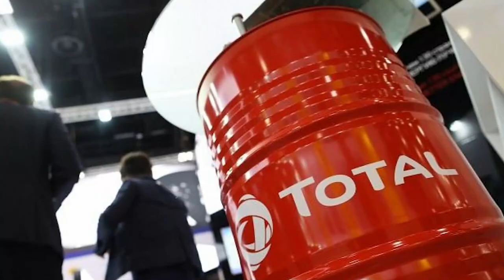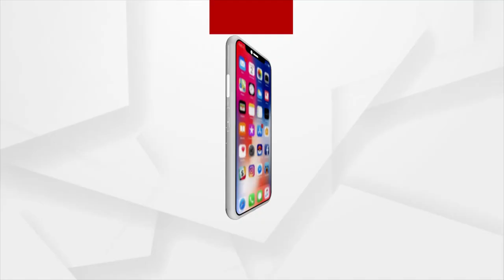ଆଦାନୀ-ଟୋଟାଲ ଗ୍ୟାସ ପକ୍ଷରୁ ଲଞ୍ଚ ହେଲା ଗ୍ରୀନମୋସ୍ଫିଅର୍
ଯାହାର ଲକ୍ଷ୍ୟ ସାମାଜିକ ସହଯୋଗରେ କାର୍ବନ କମ୍ କରିବା। ଏଥିରେ ଆକିରା ମିୟାୱାକି ପ୍ରଣାଳୀରେ ବନୀକରଣ କରାଯିବ। ଫଳରେ ସୃଷ୍ଟି ହୋଇଥିବା ଜଙ୍ଗଲ 30 ଗୁଣାରୁ ଅଧିକ ଅଙ୍ଗାରକାମ୍ଳ ଶୋଷଣ କରିପାରିବ ।

ArgusNews AdaniGroup AdaniGroup GautamAdaniFoundation. Gautam Adani Adani Total Gas